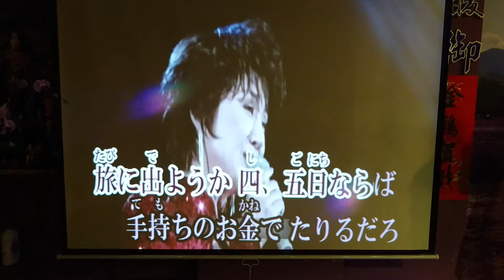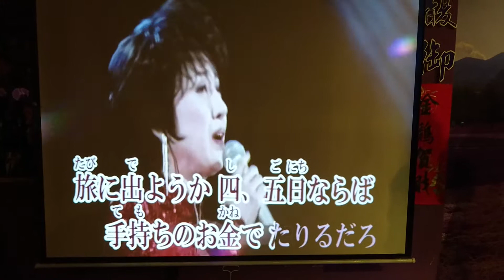别離（カバー丿東京歌友會（楊美芳）台中馥御聯誼的留影２０１７一２一１９